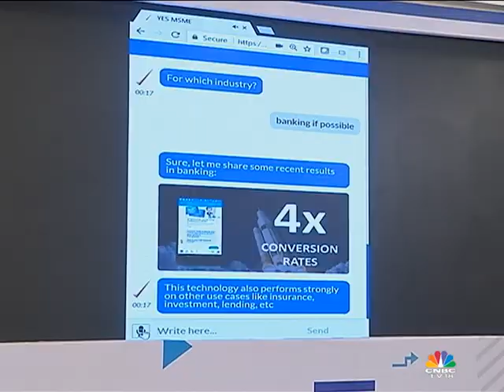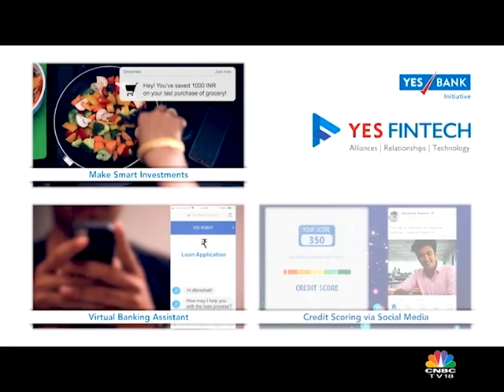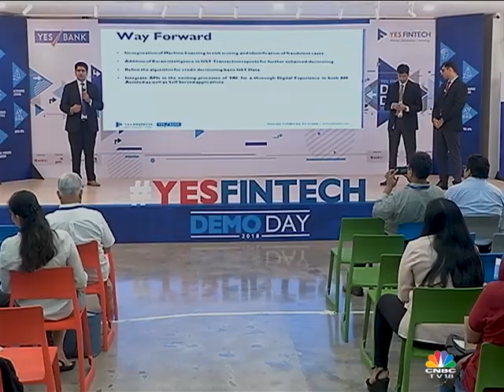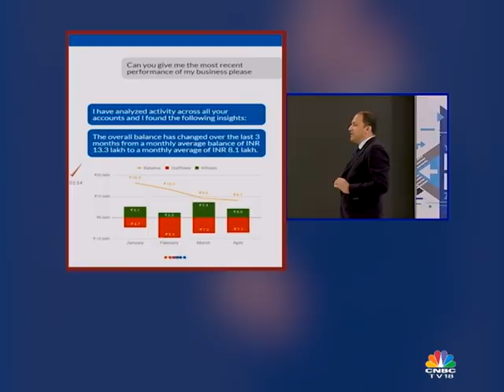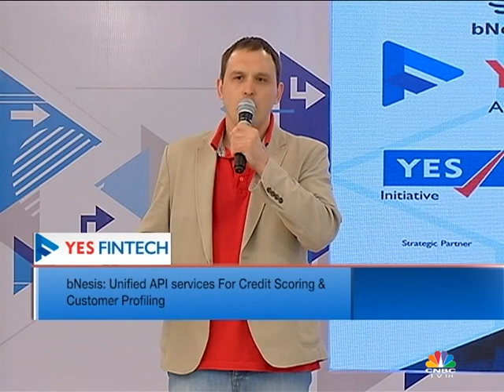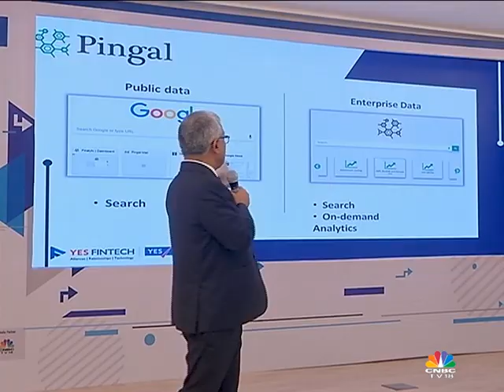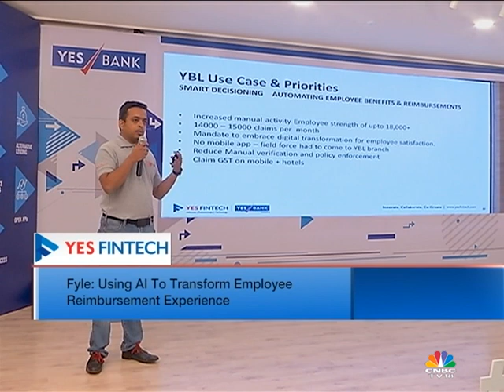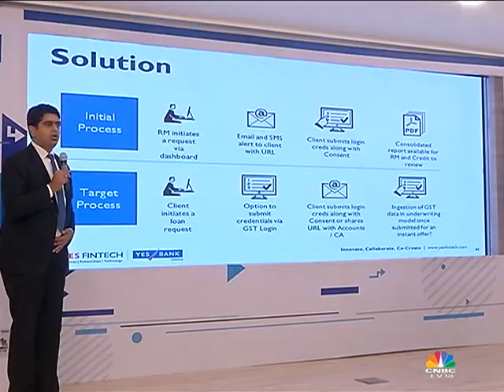YES Fintech Showcase 2018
From voice-based virtual banking assistants, alternative credit scoring to fast-track SME lending, smart invest-tech, to the next ‘Google’ for enterprise insights, watch the startups of YES FINTECH Accelerator’s 2nd cohort pitch their solutions that can transform banking, businesses and daily lives.